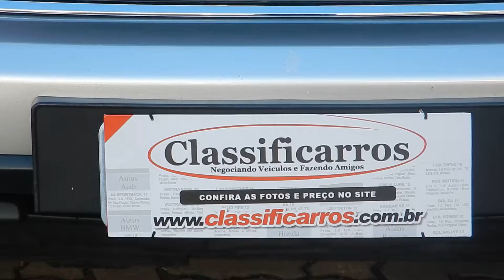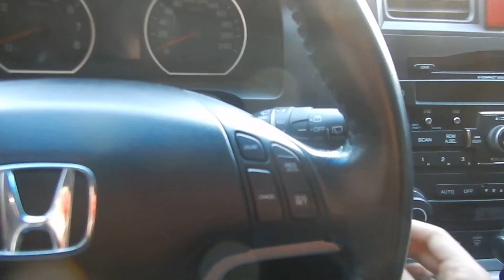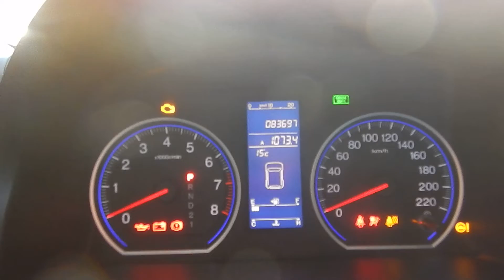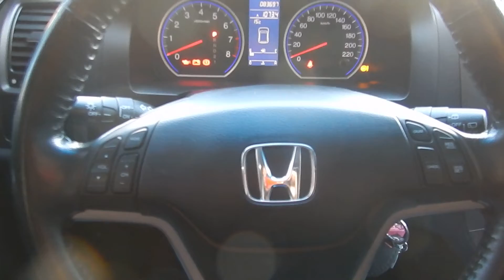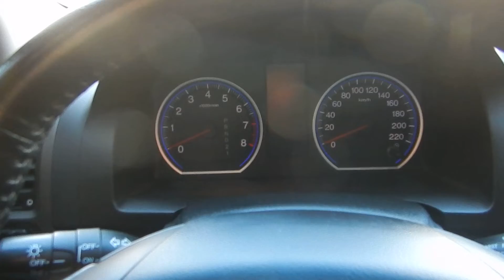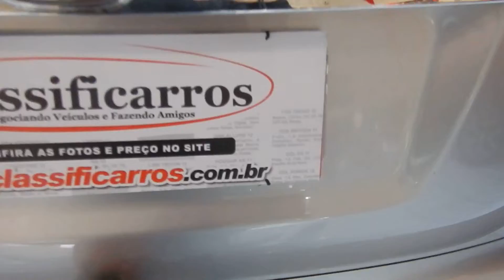Honda CRV EXL 4x4 2.0 2011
IMPECÁVEL, C/ MANUAL E CHAVE RESERVA. OPORTUNIDADE PARA QUEM BUSCA UMA SUV DE QUALIDADE PARA A FAMÍLIA E VIAGENS. VERSÃO TOP DE LINHA COM TETO SOLAR, TRAÇÃO 4x4 E BANCOS EM COURO. CONTA C/MOTOR 2.0 (150cv) E OFERECE ÓTIMO ESPAÇO INTERNO. PT-MALAS 559L